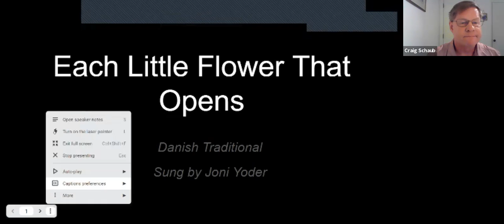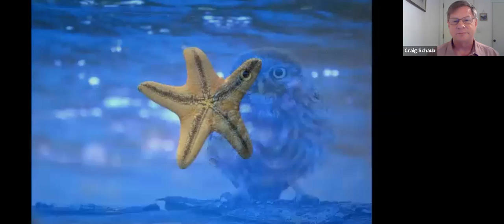Parkway UCC - Sunday Worship, September 5, 2021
We begin our Season of Creation theme this Sunday, "A Home for All?" We will receive a sharing from the Earth Examen, consider the wisdom of Proverbs 22: 1-2, 22-23 and receive music from Joni Yoder, Diane and Larry Stallings, and Carol Penick.